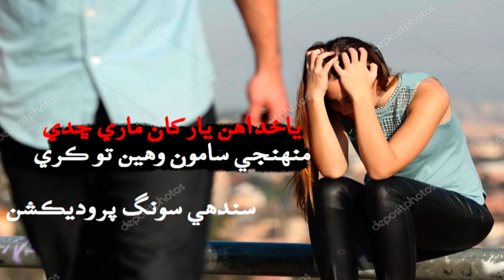Ya Kuhda Aheri Yar Kha Mare Chadi Han New Song 2022 Sindhi Songs Production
ـــــــــــــــــــــــــــــــــــــــــــــــــــــــــــــــــــــــــــــــــــــــــــــــــــــــــــــــــــــــــــــــــــــ
Ya Kuhda  Aheri Rar Kha Mare Chadi Han New Song 2022 Sindhi Songs Production
sindhi songs production
mumtaz molai